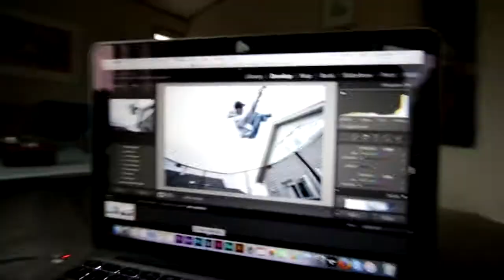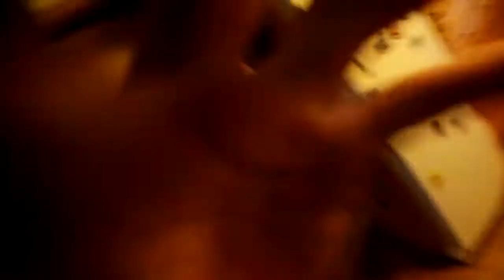REENACTING JASON PAUL'S BACKFLIP!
Short video for a slow (or chill?) day. Hopefully you enjoyed this even though.